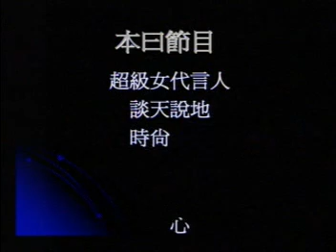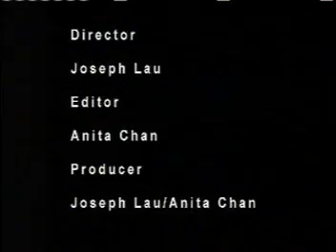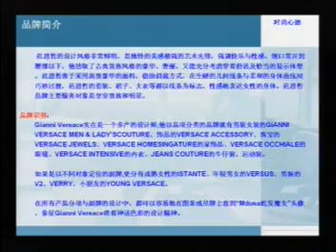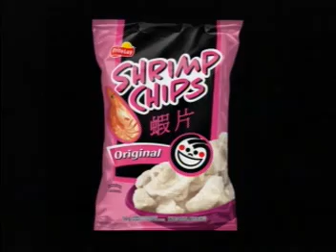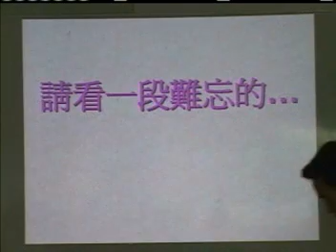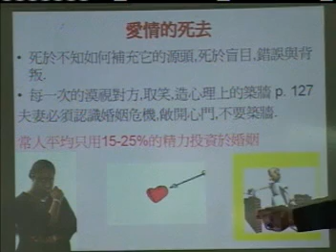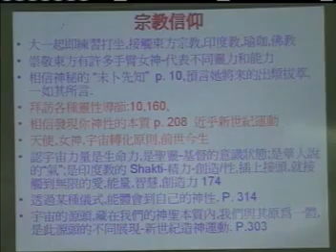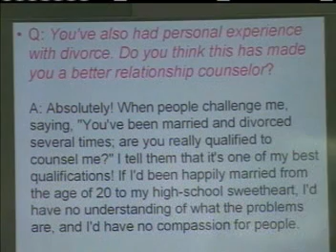20060524, 多倫多電視直播室, 國語雜志, 加拿大多倫多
20060524, 多倫多電視直播室, 國語雜志, 加拿大多倫多